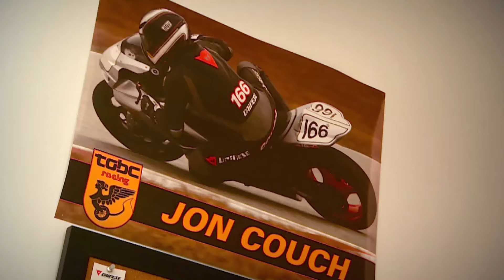Preparando vários carros clássicos para um grande leilão | Em Busca de Carros Clássicos | Discovery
Wayne pega um voo para aprovar uma coleção herdada por um cliente, com ótimos carros como um Jaguar de 1964, um Lincoln Continental 1963 e um Austin Healey 1962 🚗🤵‍♂️